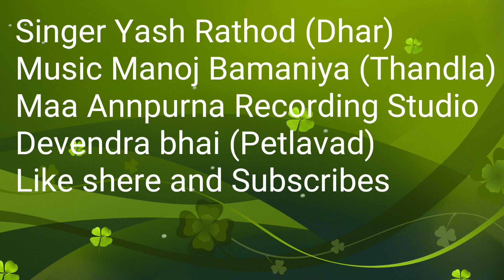DJ Upar Nache Tara Pav Ma che Payal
Singer Yash Rathod (Dhar)
Music Manoj Bamaniya(Thandla)
Maa Annpurna Recording Studio
Devendra bhai (Petlavad)